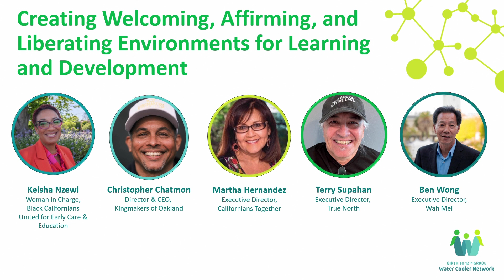2024 WCC_Creating Welcoming Affirming & Liberating Environments for Learning & Development 3rd Panel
Children and students who have access to welcoming environments and relationships that are culturally and linguistically affirming and liberating, and that address families' holistic needs, are better supported to thrive in- and outside of the classroom, and in life. This panel will elevate programs across the B-12 system in California that are striving to build environments and conditions for learning and healthy development that fully embrace children’s race, language, culture, and full identities.

Thank you to Keisha Nzewi, Co-founder of BlackECE, for moderating this conversation, and thank you to our panelists from (left to right) Ben Wong, Christopher Chatmon, CEO and Founder of Kingmakers of Oakland, Terry Supahan, Executive Director of True North Organizing Network, and Martha Hernandez, Executive Director of Californians Together.